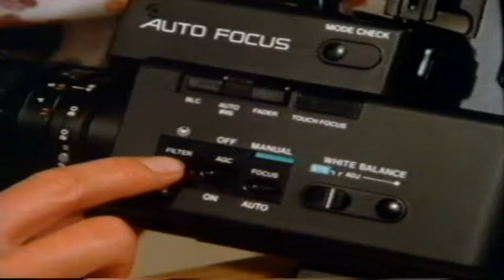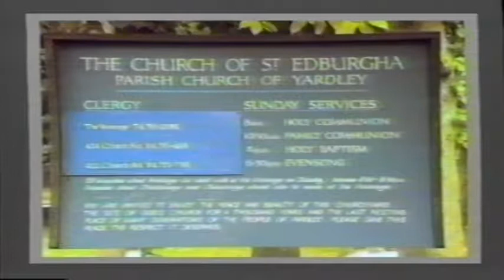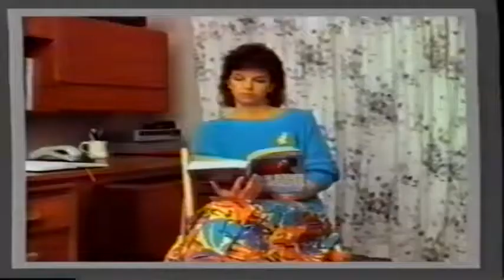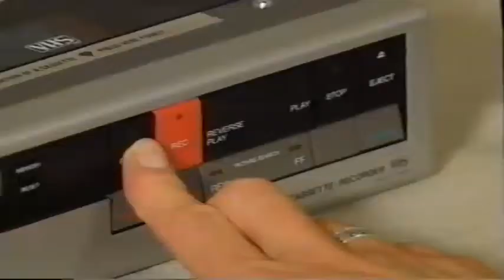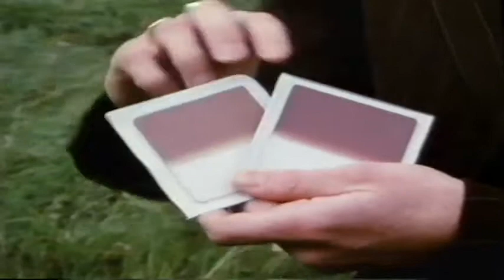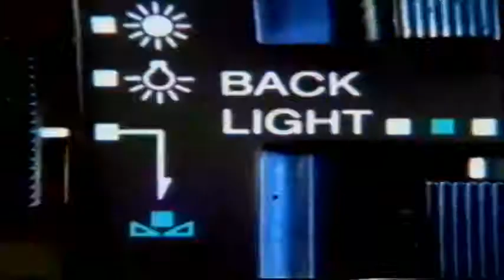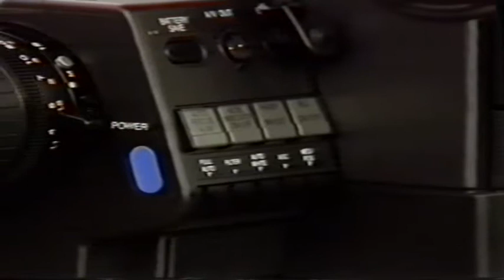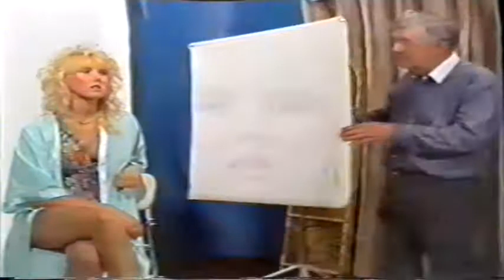BBC VIDEO ACTIVE - The Complete 1987 Series- The Home Video-Making Guide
VERY rare 1987 direct video recording from the BBC TV series - all six episodes are here for your enjoyment! I was one of the first with a VHS video recorder in the Eighties and wanted this series for my own use - I knew one day others might enjoy this ground breaking subject matter for its time - in the future. The future is ... NOW!